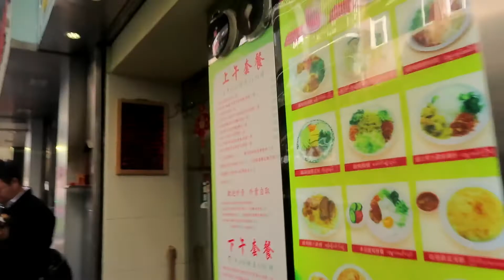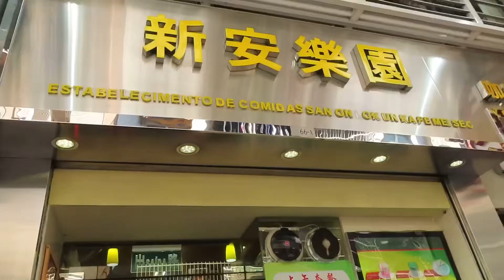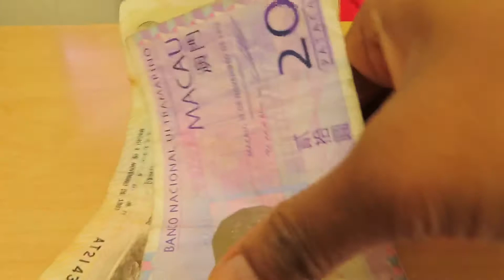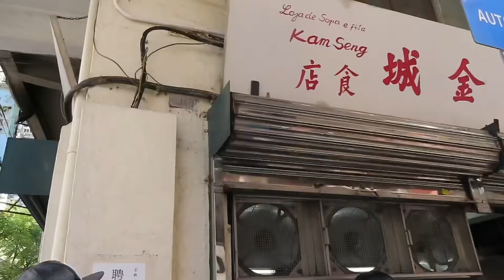SEHARIAN MAKAN MIE DI MACAU!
Hallo teman-teman
Apakabar?

Macau adalah salah 1 bagian dari negara China dan yang pasti sukunya juga China dong 😊
Karena mie adalah makan favorit orang China, jadi orang China membuat beberapa jenis Mie.
Ini adalah video aku makan beberapa jenis mie di Macau
Sebenarnya masih banyak lagi jenis-jenis mie disini,  cuma aku ambil beberapa yang terfavorit atau yang biasa disukai orang-orang disini ya 😊

Terimakasih 🙏